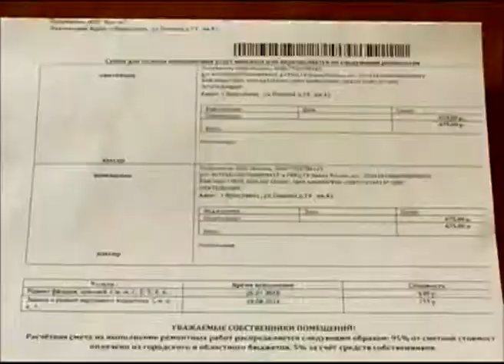В Ярославле появились «левые» квитанции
В Дзержинском районе появились «странные» квитанции. Неизвестная фирма «Конти» настоятельно рекомендовала жителям некоторых домов района оплатить услуги по ремонту фасадов зданий.